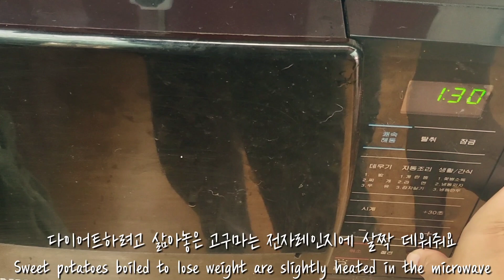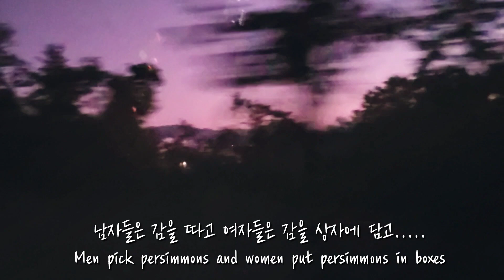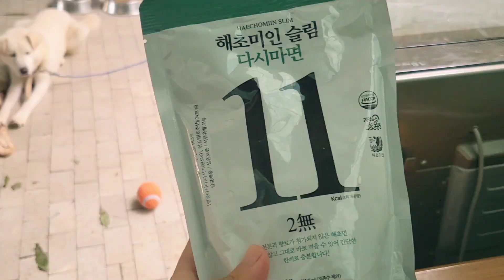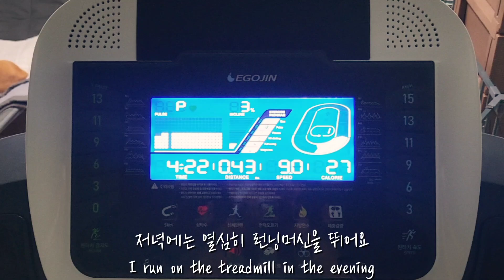[vlog]시골일상. 농촌생활하며 다이어트. 다이어트요리 3가지/rural life. living in the countryside and dieting. 3 diet dishes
※번역기를 사용하고 있어요. 다소 문법에 맞지 않더라도 양해부탁드려요.^^

요리와 반려견을 사랑하는 감자고구마당근엄마입니다!!
농사가 끝나서 잠시동안 감을 줍는 일을 다니고 있어요.
이렇게 농촌일하며 다이어트도 하고 있답니다.
제가 해먹은 다이어트요리 3가지도 보여드릴께요~

※I'm using a translator. Please understand even if it doesn't fit the grammar.^^

I am a potato sweet potato carrot mom who loves cooking and dogs!!
I'm working on picking persimmons for a while because the farming is over.
I'm working in the countryside and dieting like this.
I will also show you three diet dishes that I made.